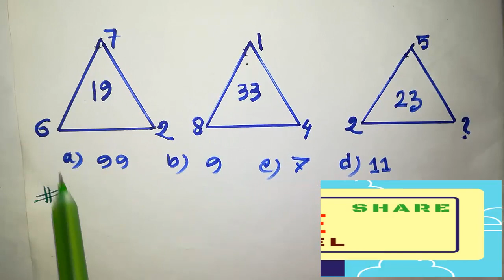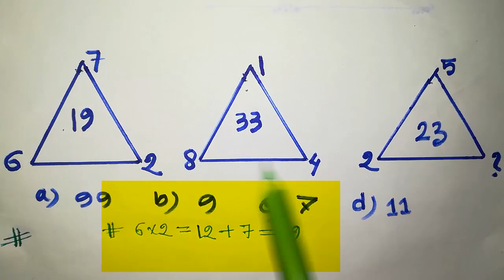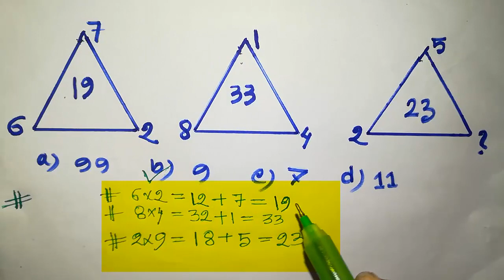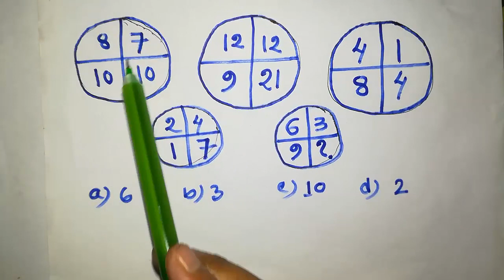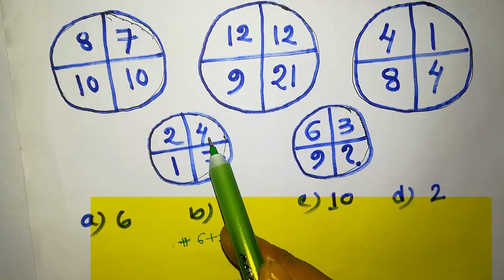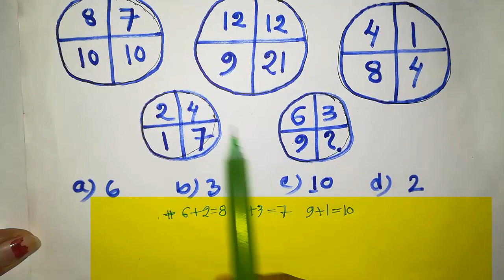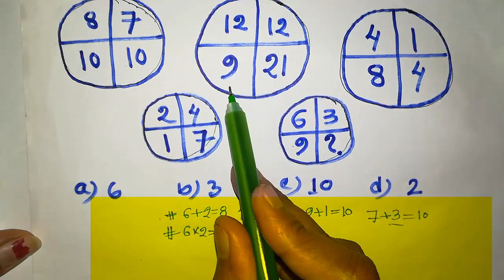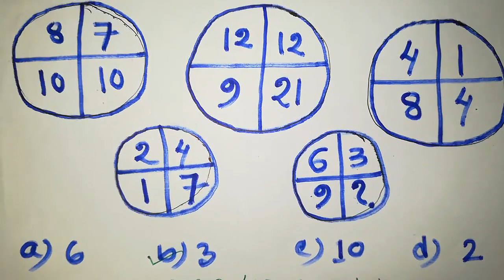Mental ability math || মানসিক দক্ষতার ২টি নতুন নিয়ম।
This is 3rd video of mental ability.we will learn how to calculate a missing number inside different shapes in short tricks.

Allegation-